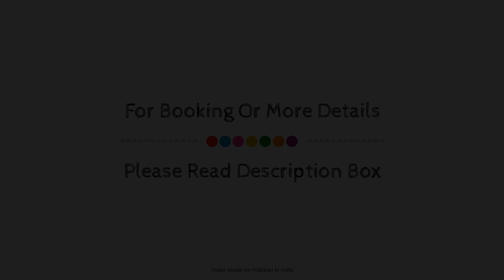Grand Hotel, Mumbai, India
About Property:
Stop at Grand Hotel to discover the wonders of Mumbai. The hotel offers a wide range of amenities and perks to ensure you have a great time. Free Wi-Fi in all rooms, 24-hour security, daily housekeeping, 24-hour front desk, Wi-Fi in public areas are there for guest's enjoyment. Guestrooms are designed to provide an optimal level of comfort with welcoming decor and some offering convenient amenities like television LCD/plasma screen, internet access – wireless, internet access – wireless (complimentary), non smoking rooms, air conditioning. The hotel offers various recreational opportunities. Grand Hotel is an excellent choice from which to explore Mumbai or to simply relax and rejuvenate.
Searching For
1. Grand Hotel - Mumbai
2. Grand Hotel - Mumbai Virtual Tour
3. Grand Hotel - Mumbai Rooms
4. Grand Hotel - Mumbai Amenities
5. Grand Hotel - Mumbai Videos
6. Grand Hotel - Mumbai Offers
7. Grand Hotel - Mumbai Deals
Audio Credit:
Track Title: Reasons To Hope
Artist: Reed Mathis